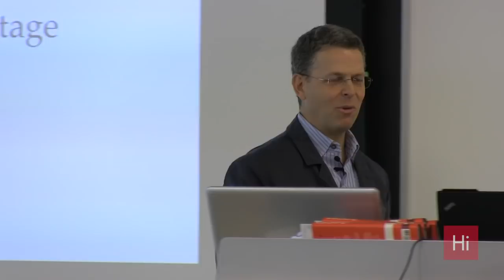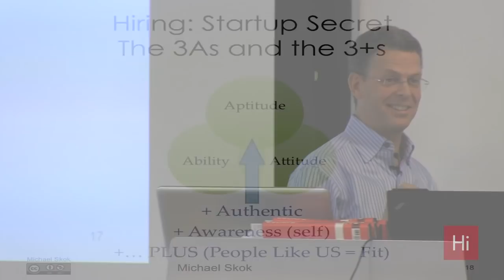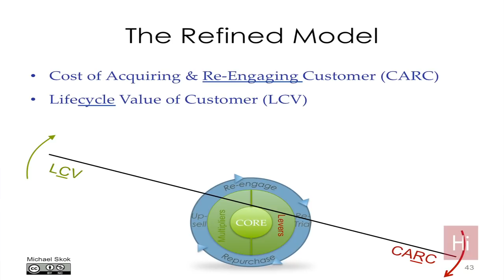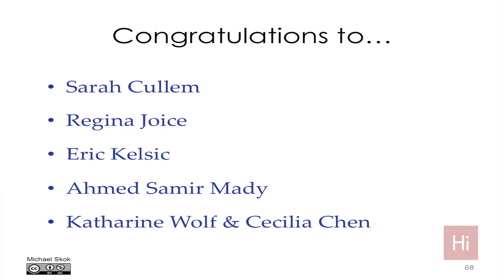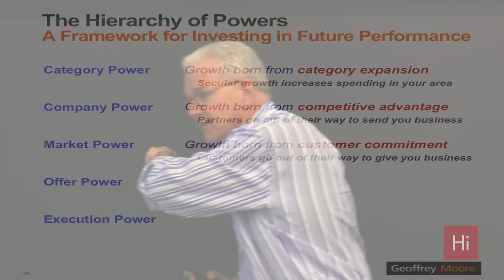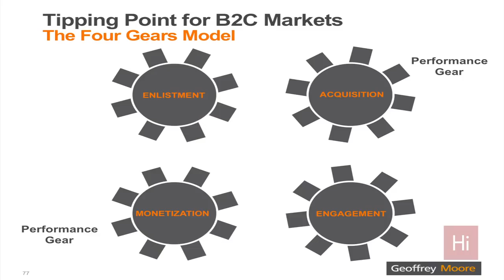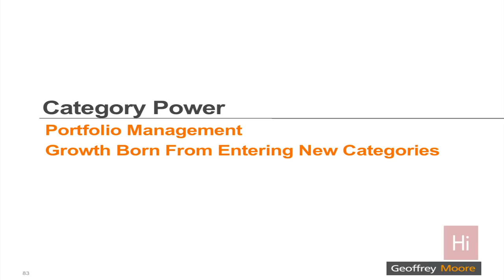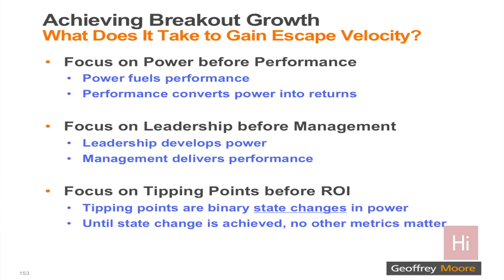Harvard i-lab | Startup Secrets Part 5: Wrap Up | Michael Skok and Geoffrey Moore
Presenting to a full house, renowned author, Geoffrey Moore, and Michael Skok took a closer look into gaining an unfair competitive advantage as an entrepreneur. The event commenced with a recap of observations and learning from the previous five workshops, followed by insights from Geoffrey Moore into the secrets of entrepreneurship and business building, including a preview of Moore's latest book, Escape Velocity. The lecture concluded with a book-signing, lunch and networking with fellow entrepreneurs.

You can read more about Michael Skok, and his Startup Secrets on his